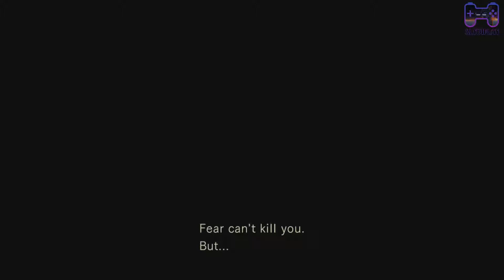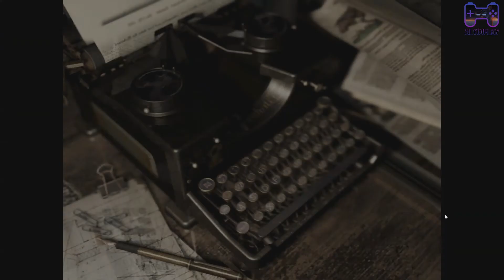Resident evil HD Remaster Прохождение часть 9 Возвращение в особняк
Прохождение Resident Evil HD Remaster. В этой части мы найдем ещё один ключик и вернемся в особняк. Выяснять что он в нем открывает.
Сложность:
Сложно (Hard)
Resident Evil hd Remastered, Resident Evil HD, Resident Evil прохождение, resident Evil 4 прохождение, Resident Evil 2, Resident evil